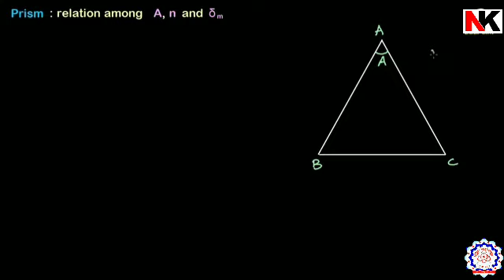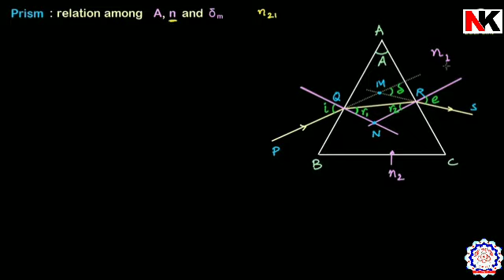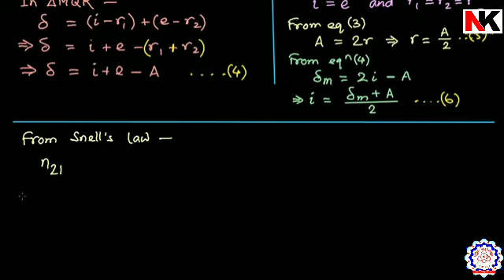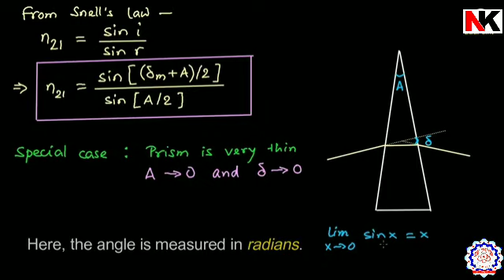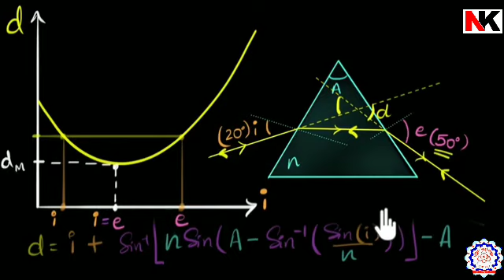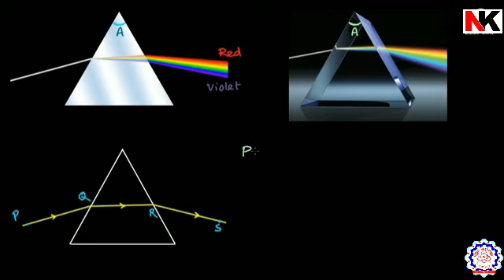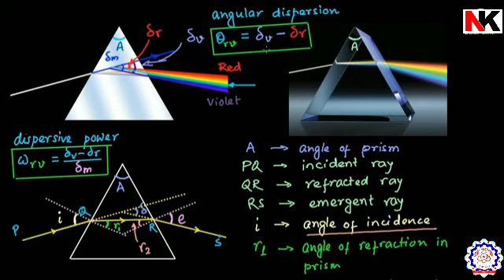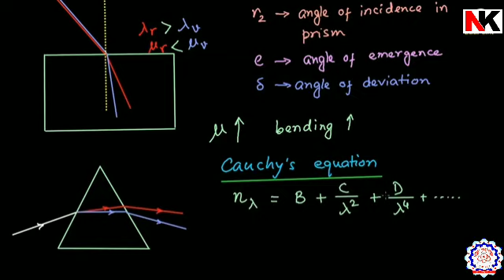L 19 Ray Optics (Gujarati Medium)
Equation of  Refractive index of Prism, mimimum deviation,  dispersion through prism ,